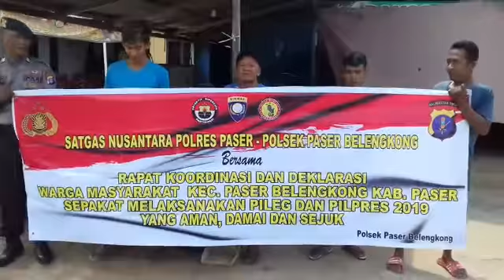DEKLARASI PILPRES DAN PILEG AMAN DAN DAMAI OLEH TANAH GROGOT